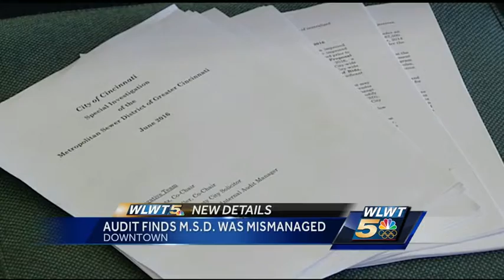Audit finds Metropolitan Sewer District was mismanaged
An investigation into the Metropolitan Sewer District of Greater Cincinnati found "several areas of concern and control weaknesses regarding professional services, vendor authorization, selection, compensation, and scope of services."